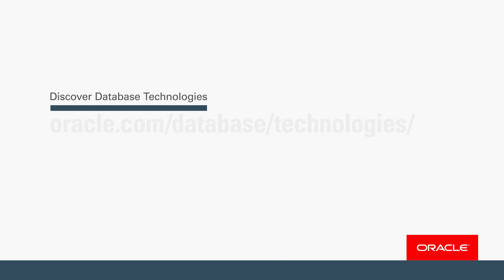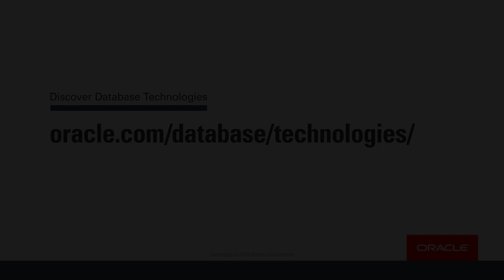Oracle Database 19c for .NET Developers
Oracle Database 19c feature overview for .NET developers. New features include .NET Core, Entity Framework Core, Oracle Autonomous Database, Oracle Database Cloud, and Microsoft Azure support.